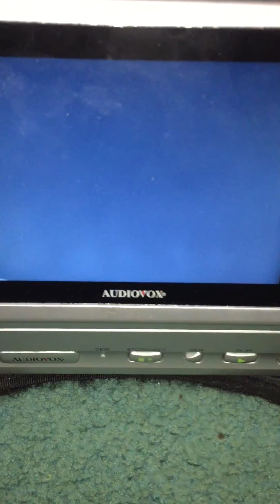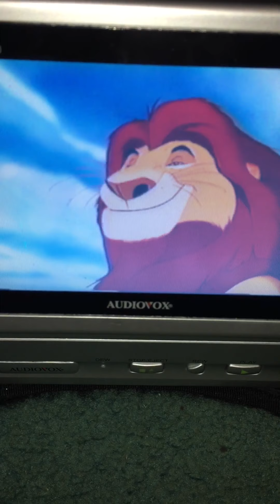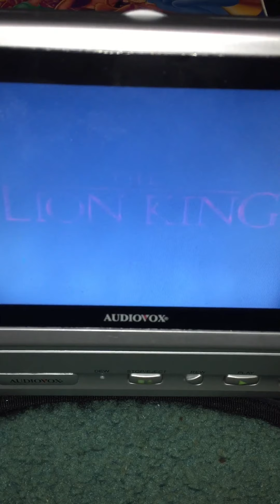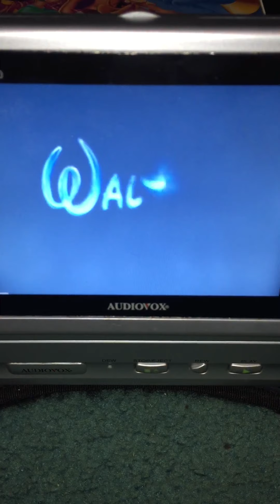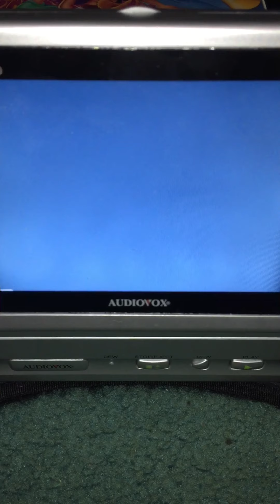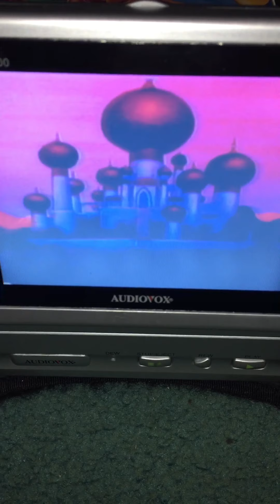Opening to Aladdin 1993 VHS (Version #2)